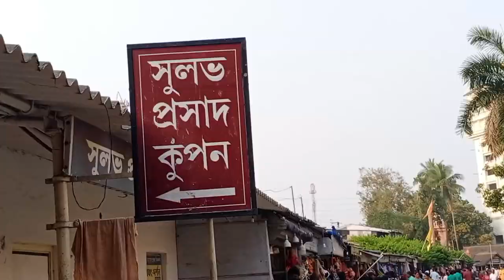Mayapur Jane ka new Rules||New Rules in Mayapur||মায়াপুর যাবার নতুন নিয়ম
This is our vlogging channel